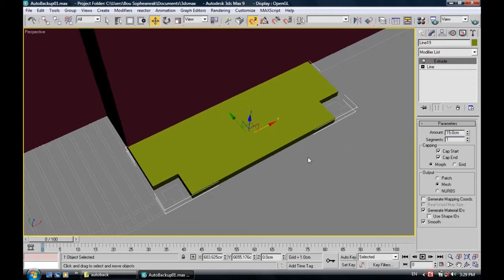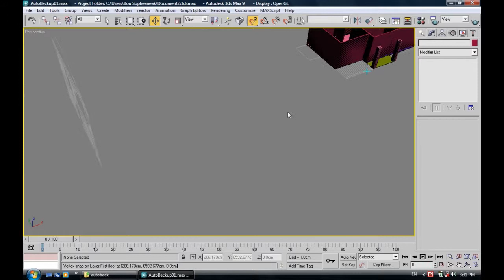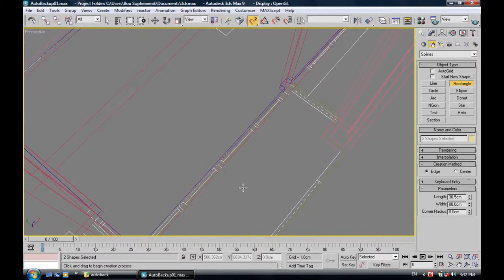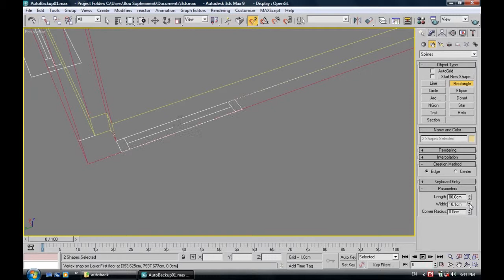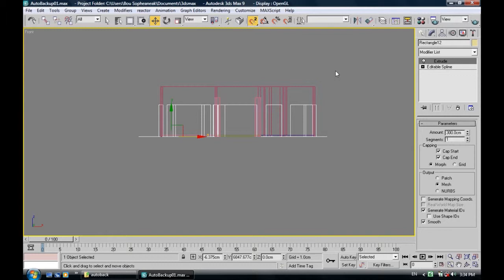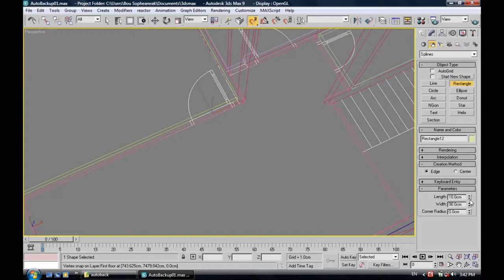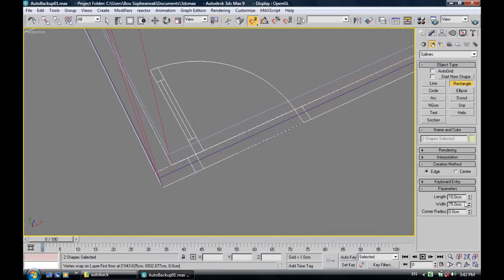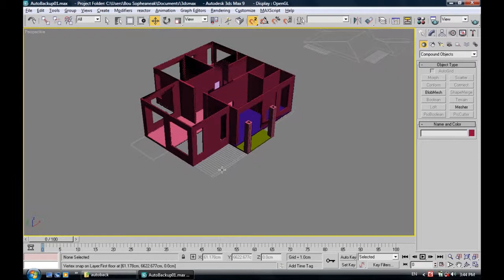3ds Max Tutors: Modeling Ville_04_03 BY: You Tith